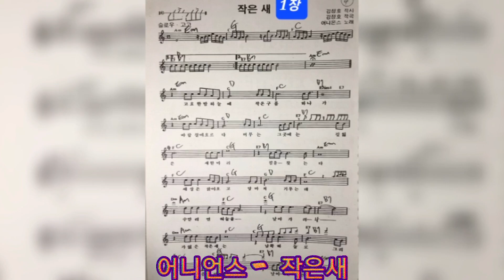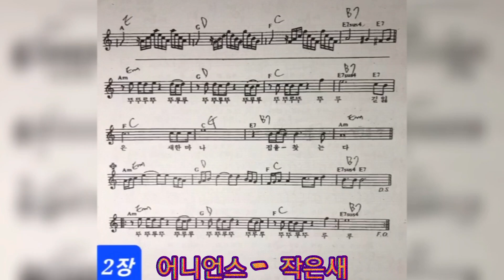작은새- 어니언스#삐삐음악다방#광고없는노래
삐삐음악다방 어니언스- 작은새
12월3일(토)...
서울공고 관악의밤 공연...구경갔었거든여~

그때, 임창제 오라버니 오셔서는...
편하게..노래 하시드라구여~

그냥. 평범한 동네오라버니 같아서 좋았습니다.ㅎ
오늘도, 감기조심하시구여~~~화이팅~!

(가사)
고요한 밤하늘에
작은 구름 하나가
바람결에 흐른다
머무는 그 곳에는
길 잃은 새 한마리 집을 찾는다
세상은 밝아오고
달마저 기우는데
수만리 먼하늘을 날아가려나
가엾은 작은 새는 남쪽하늘로
그리운 집을 찾아 날아만 간다
뚜뚜루뚜 뚜루루 뚜뚜루뚜
뚜루루 뚜뚜루뚜뚜루
길잃은 새 한마리 집을 찾는다
세상은 밝아오고
달마저 기우는데